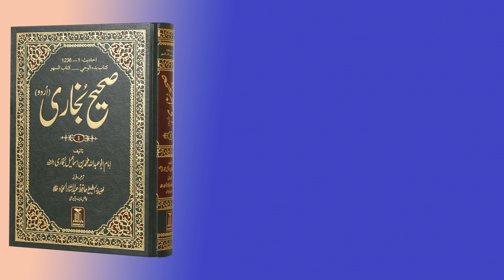Hadees No.38 | Sahih Al-Bukhari | Emaan Ke Bayan May | Belief (Faith)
Hadith No 38 is from Belief Faith , Emaan Ke Bayan May Chapter in the Sahih Bukhari Hadees Book, which is written by Imam Bukhari. Hadith # 38 of Imam Bukhari covers the topic of Belief Faith briefly in Sahih Bukhari.

Sahih Bukhari Hadith No 38 in Urdu
ہم نے ابن سلام نے بیان کیا، انہوں نے کہا کہ ہمیں محمد بن فضیل نے خبر دی، انہوں نے کہا کہ ہم سے یحییٰ بن سعید نے بیان کیا، انہوں نے ابوسلمہ سے روایت کی، وہ ابوہریرہ رضی اللہ عنہ سے نقل کرتے ہیں کہ   نبی کریم صلی اللہ علیہ وسلم نے فرمایا جس نے رمضان کے روزے ایمان اور خالص نیت کے ساتھ رکھے اس کے پچھلے گناہ بخش دیئے گئے۔

Hadith No 38 in Arabic

حَدَّثَنَا مُحَمَّدُ بْنُ سَلَامٍ ، قَالَ : أَخْبَرَنَا مُحَمَّدُ بْنُ فُضَيْلٍ ، قَالَ : حَدَّثَنَا يَحْيَى بْنُ سَعِيدٍ ، عَنْ أَبِي سَلَمَةَ ، عَنْ أَبِي هُرَيْرَةَ ، قَالَ : قَالَ رَسُولُ اللَّهِ صَلَّى اللَّهُ عَلَيْهِ وَسَلَّمَ : مَنْ صَامَ رَمَضَانَ إِيمَانًا وَاحْتِسَابًا غُفِرَ لَهُ مَا تَقَدَّمَ مِنْ ذَنْبِهِ .

Hadith No 38  in English

Narrated Abu Huraira: Allah’s Apostle said, Whoever observes fasts during the month of Ramadan out of sincere faith, and hoping to attain Allah’s rewards, then all his past sins will be forgiven.

Urdu voice by Mufti Sajjad Ahmad.

Sahih al-Bukhari is a collection of hadith compiled by Imam Muhammad al-Bukhari (d. 256 AH/870 AD) (rahimahullah). His collection is recognized by the overwhelming majority of the Muslim world to be the most authentic collection of reports of the Sunnah of the Prophet Muhammad (ﷺ). It contains over 7500 hadith (with repetitions) in 97 books.